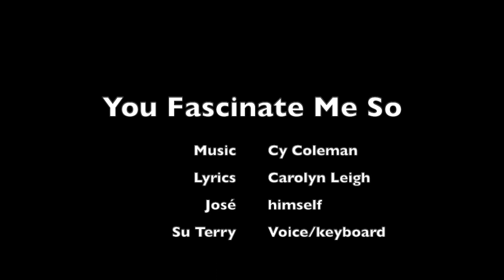Serenading José: You Fascinate Me So